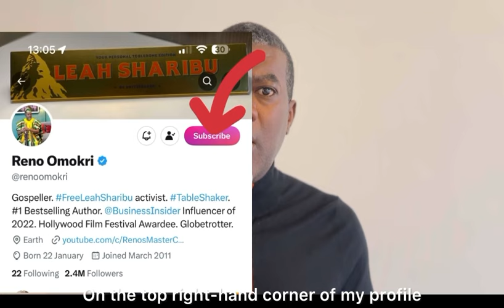Your Wealth Journey Will Bloom With These Timely Investments